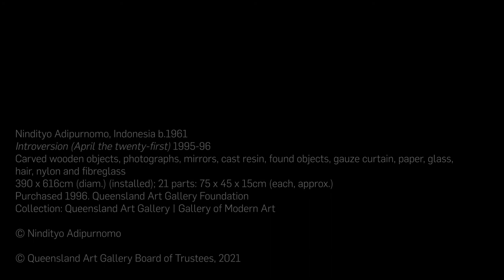Watch our time-lapse as we install Nindityo Adipurnomo’s 'Introversion' 1995-96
Our photographers are capturing every artwork in the QAGOMA Collection, including works so large that a whole gallery space has been transformed into a photographic studio to accommodate them. Watch as we install Nindityo Adipurnomo’s 'Introversion' 1995-96

Nindityo Adipurnomo, Indonesia b.1961 / 'Introversion (April the twenty-first)' 1995-96 / Carved wooden objects, photographs, mirrors, cast resin, found objects, gauze curtain, paper, glass, hair, nylon and fibreglass / 390 x 616cm (diam.) (installed); 21 parts: 75 x 45 x 15cm (each, approx.) / Purchased 1996.